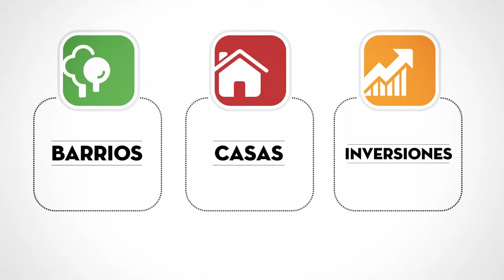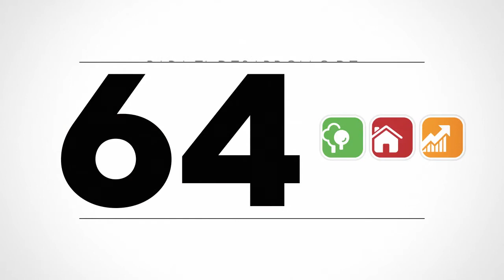Sistema Eidico: más de 60.000 personas ya han confiado en estas soluciones de vivienda e inversión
Jorge O'Reilly es fundador y presidente de Eidico (Emprendimientos Inmobiliarios de Interés Común), con sede en la localidad de Tigre, Provincia de Buenos Aires, Argentina.

Es abogado (Univesidad Católica Argentina), LLM (Universidad de Georgetown - Washington DC) y MBA (IESE Business School -- Barcelona). Con un grupo de familiares y amigos puso en marcha en 1995 la construcción del barrio Santa María de Tigre, punto de partida de la empresa Eidico, que promueve el sistema cooperativo como herramienta para el acceso a emprendimientos de vivienda e inversión.

En el libro Una familia, una casa Jorge O'Reilly comparte su relato personal sobre cómo cumplió el sueño que desvela a la mayoría de las familias argentinas: el acceso a la primera vivienda. Con casi veinte años de experiencia en el rubro inmobiliario, busca trasmitir cómo es posible encontrar soluciones al déficit habitacional si se toma conciencia de la gravedad del problema y se unen fuerzas para remediarlo.

"La dignidad de la persona y las exigencias de la justicia requieren que el acceso al trabajo y a la vivienda sean prioridades para considerar. Esta es la visión que dio origen a EIDICO y con la que se sigue desarrollando", dice el autor en su defensa y promoción del hogar como el espacio íntimo y necesario para la familia.